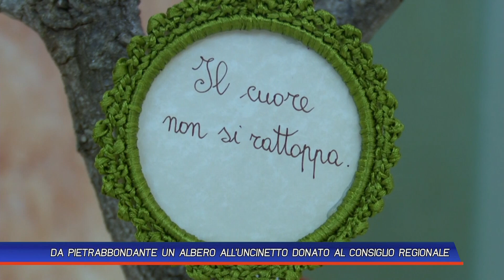DA PIETRABBONDATE UN ALBERO ALL'UNICINETTO DONATO AL CONSIGLIO REGIONALE